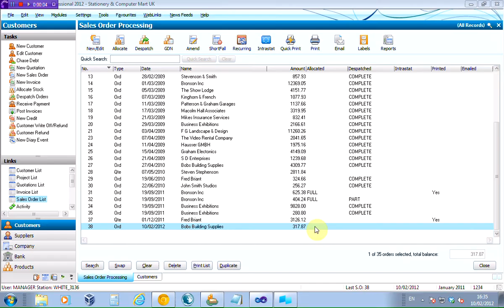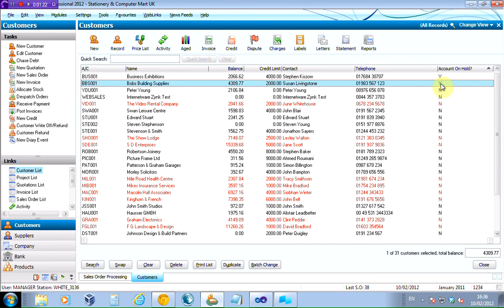Sage 50 Automation with Zynk - Putting Orders on Hold Orders where Accounts on Hold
This example shows how Zynk can be used to routinely check each Sales order placed and put the actual order on hold if the customer account is on hold - removing the manual process required to do this.

The workflow shown also emails the customer to advise that their account is on hold and sends a summary to your accounts department so they can chase up those customers for payment and release the orders.